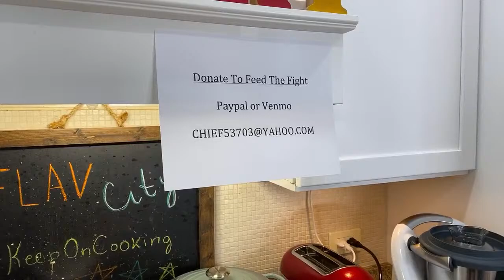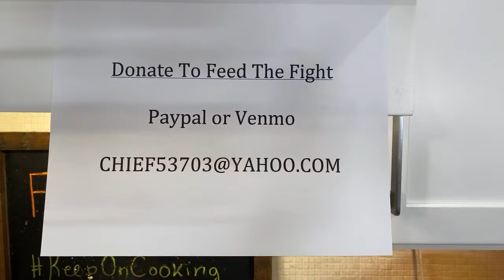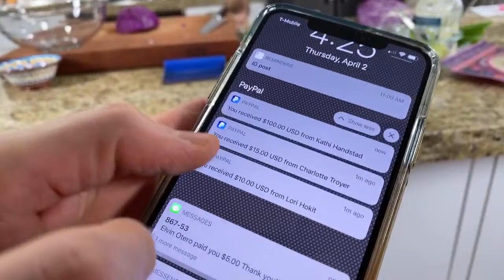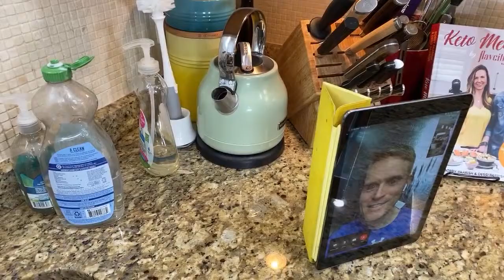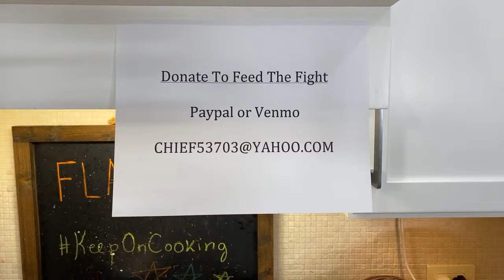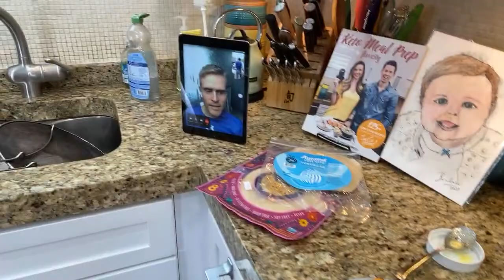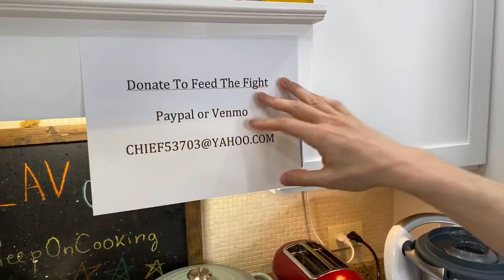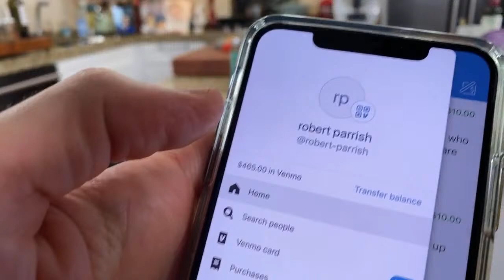🔴 Fish Tacos w/ Guacamole & Slaw - Quarantine FUNDRAISER LIVE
Tonight we are cooking healthy quarantine recipes and raising money for Feed The Fight! This charity uses 100% of donations to purchase food from local restaurants and deliver it to hospital and front line works, how great is that!

I will tally the donations and sent it ASAP to feed the fight!